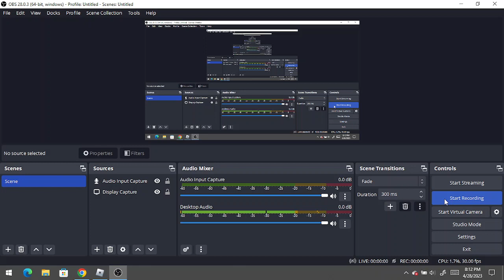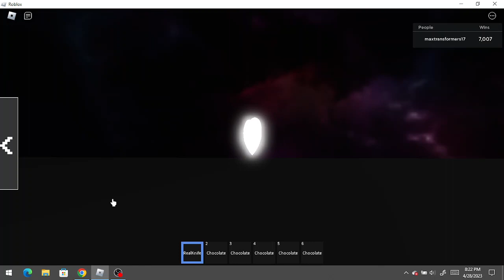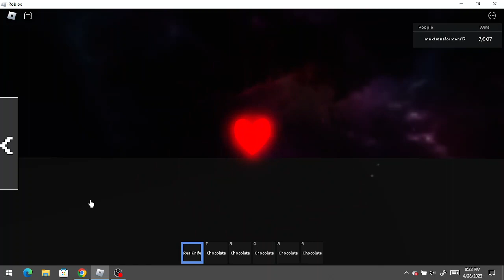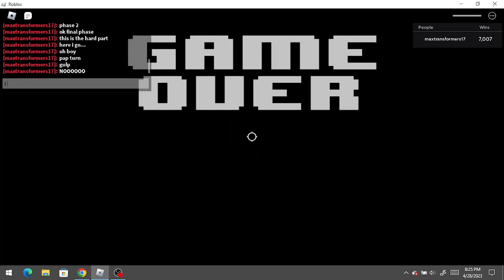Undertale: Judgement Day Singleplayer Mode Dusttrust Phases 1-3 [Phase 3 Fail]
0:00 How to get all phases
2:12 Phase 1
5:40 Phase 2
8:33 Phase 2.5 [Final Attack]
9:25 Phase 3
11:29 Phase 3.25 [Papyrus Shows Up]
12:20 Phase 3.5 [Papyrus' Turn]
13:10 Fail
13:30 End